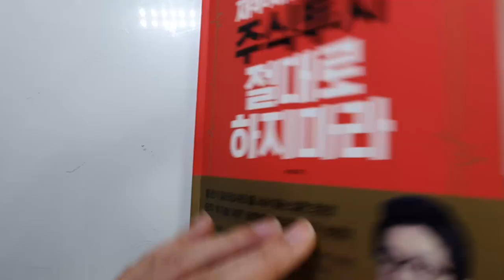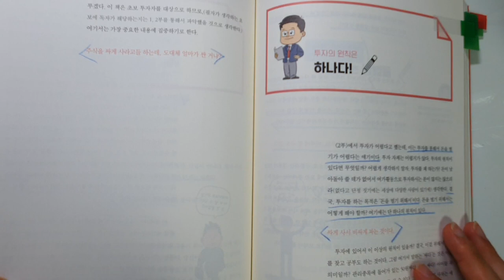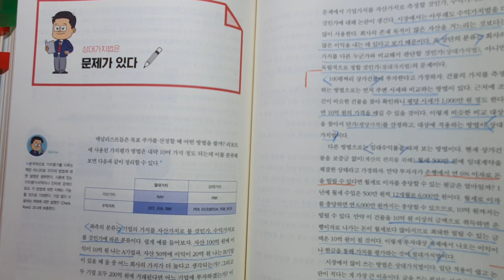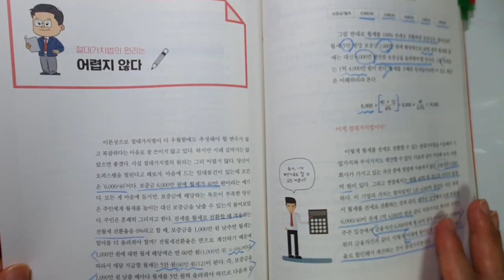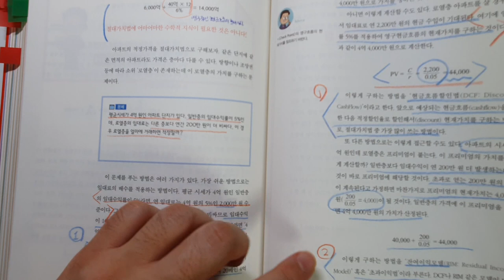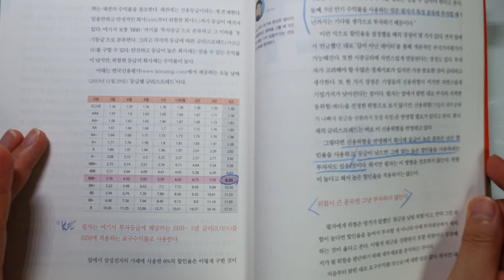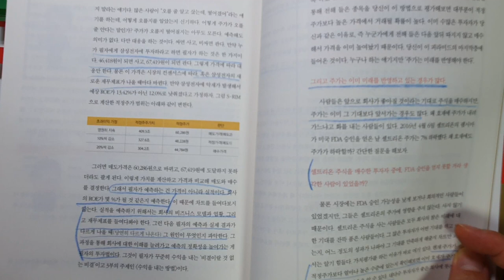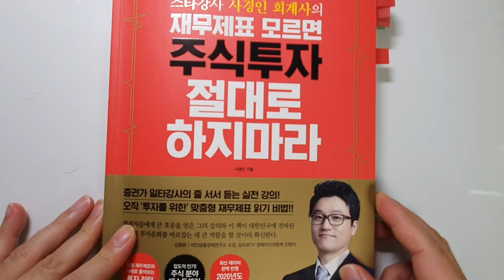스타강사 사경인 회계사의 주식투자로 수익을 내는 방법. 재무제표 모르면 주식투자 절대로 하지마라 입니다[투자,재테크,주식투자]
금융 증권 분야의 스타강사이신 사경인 회계사님의 베스트셀러 '재무제표 모르면 주식투자 절대로 하지마라'입니다.
이번시간은 두번째 시간이지만 첫번째 영상을 안봐도 전혀 문제가 되지 않습니다

수익을 내기위한 공식들에 대해서 설명하고 있습니다.

이번 영상도 많은 도움이 될 것 같네요